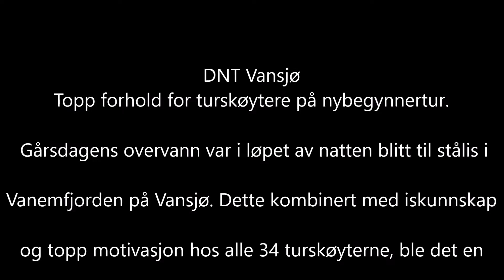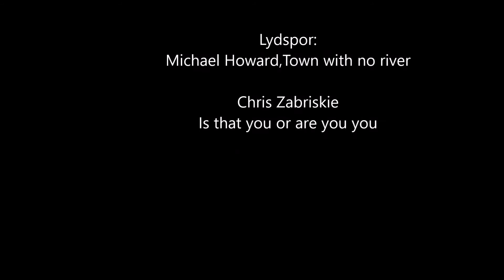På skøyter -Fellestur DNT Vansjø "nybegynnere" 08.01.2017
Topp forhold for turskøytere på nybegynnertur.
 Gårsdagens overvann var i løpet av natten blitt til stålis i Vanemfjorden på Vansjø. Dette kombinert med iskunnskap og topp motivasjon hos alle 34 turskøyterne, ble det en trivelig dag på isen med tilsammen 16 km tilbakelagt. Turledere var Walli Amundsen, Nils-Jørgen Kraft, Jørn Holøkken og Edgar Barsjø.